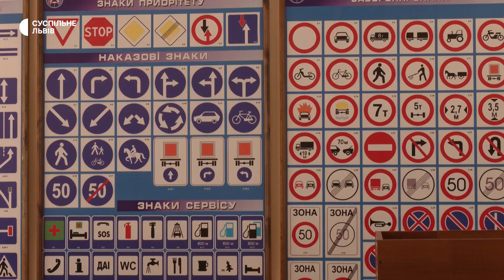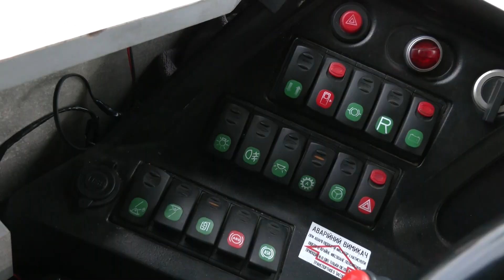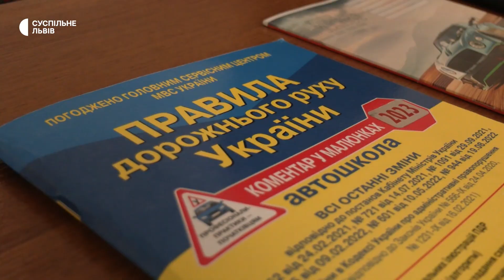У Львові бракує водіїв електротранспорту: пропонують безкоштовне навчання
У Львові бракує водіїв електротранспорту. Як повідомила речниця «Львівелектротрансу» Ольга Бачинська, станом на перше квітня цього року потребували близько 30 водіїв тролейбусів. Зараз водіїв для тролейбусів та трамваїв набирають на навчання. Раніше  його проводили двічі на рік. Зараз його розпочинають одразу після того, як набирають групу із 10-ти охочих. Воно є безкоштовним.